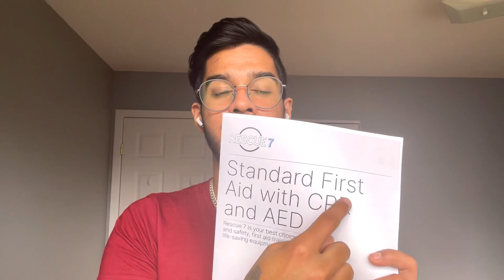HOW TO GET SECURITY LICENSE IN CANADA | FULLY EXPLAINED!!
HOW TO GET SECURITY LICENSE IN CANADA | EARN UPTO $25/HR💥| BEST JOB FOR STUDENTS!!

In this video I have talked about how to get a security license in canada for international students and how to apply for security part time jobs for international students. This video guides you with security guard license in canada , part time jobs in canada, highest paying part time jobs in canada, how to get a security guard job in canada and more, hope this helps!

"accommodation in canada to rent"
"student accommodation in canada toronto"
"student accommodation in ontario canada"
parul tv
true indian akshit
mr patel
gursahib singh
logical bakwas
Student loan
Grocery vlog
Grocery in winters canada
Kanda vlogs
Security guard jobs in canada
Security guard
Part time security jobs in canada
How to apply for security license in canada
How to get security license in canada